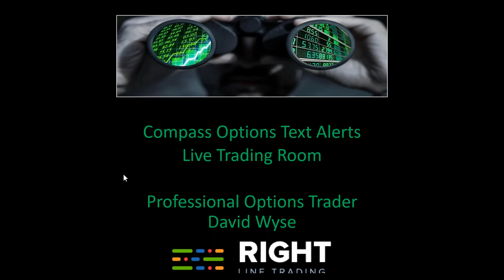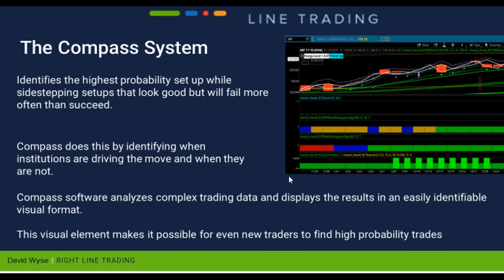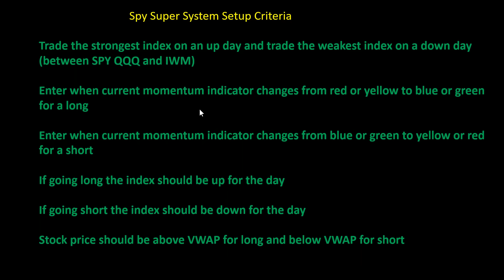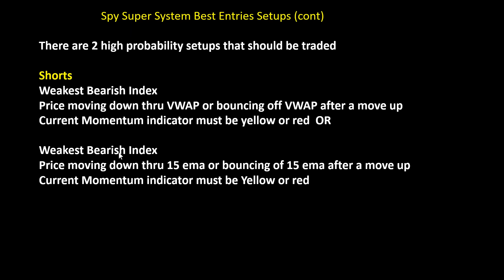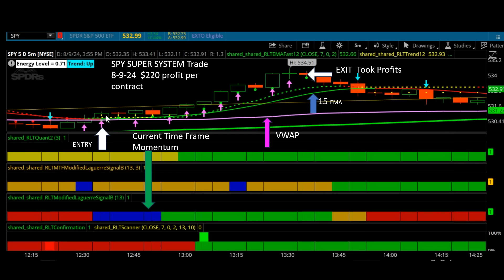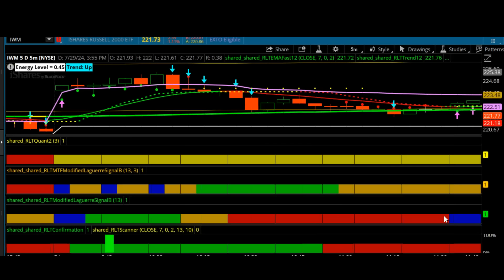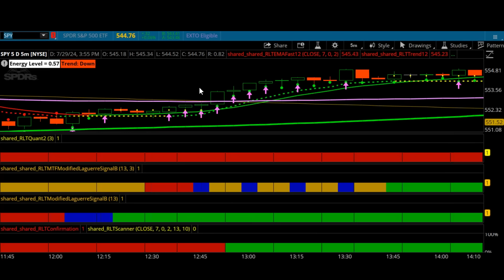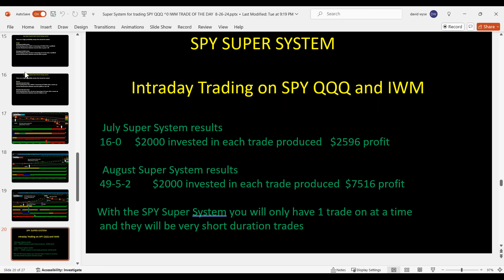SPY Super System Trade of the Day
Congrats! You've Unlocked A Free 14 Day Trials for Spy Super System Compass Alert Service: